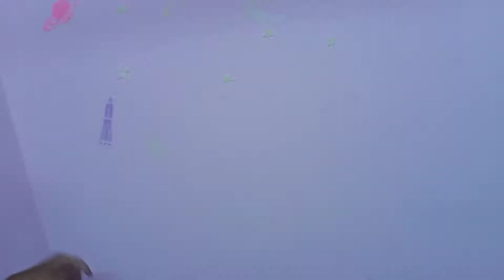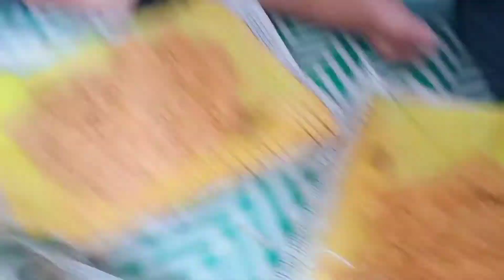Today my 9th vlogs ❤️ after long time meet my school friends ❤️